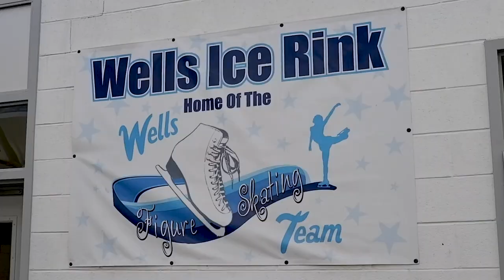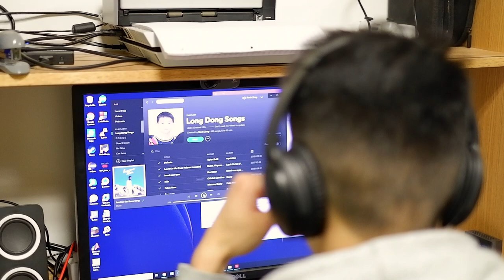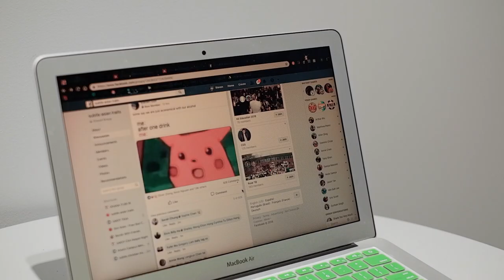ice hockey - The Asian Line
A documentary on 3 Asian-American ice hockey players who skate on the University of Maryland's D3 Ice Hockey club sport team.